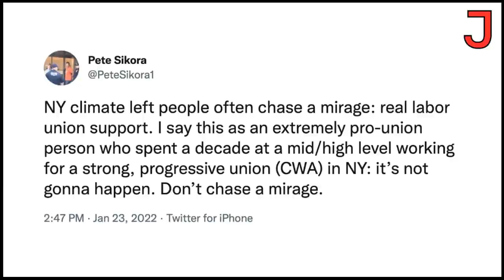"EcoSocialism" Will Always Lose Without Workers — Leigh Phillips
Jen Pan speaks with Leigh Phillips about the underlying tensions between the “Climate Left” and labor. Why do “ecosocialists” and degrowth activists so often express rhetorical support for labor but refuse to listen to workers' input on the issue of climate? Phillips argues that a true solution to climate change is impossible without labor, as workers are uniquely positioned to apply the kind of pressure to capital needed to result in sustainable change. Labor alone has the technical knowledge and collective power to forge a future that avoids catastrophe.